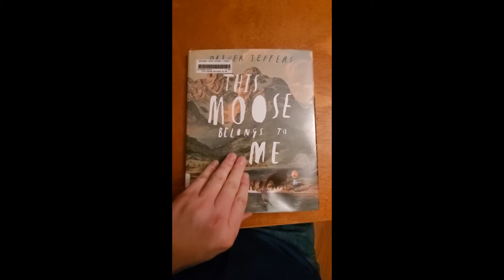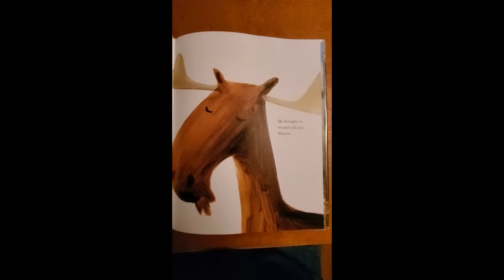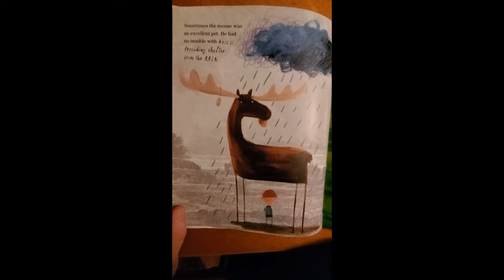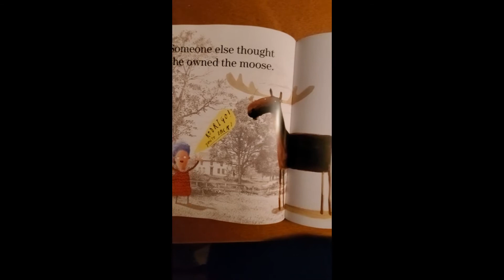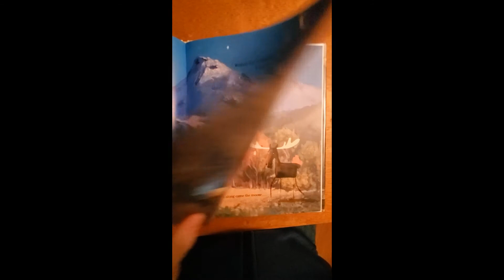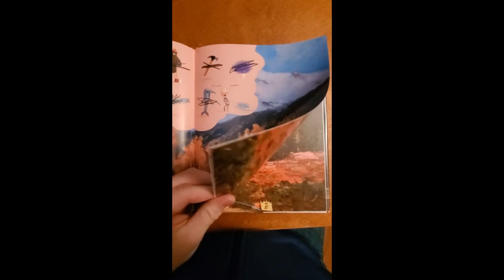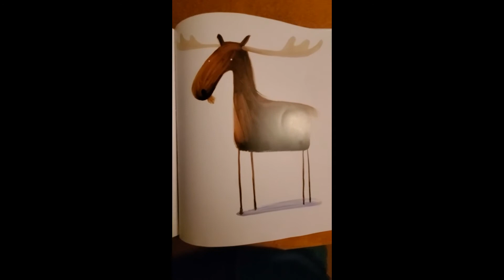Read with Noah Book Club presents This Moose Belongs to Me by Oliver Jeffers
Video 264: This Moose Belongs to Me

Author: Oliver Jeffers

Read with us by watching the videos, get a copy at your local library, or use the below link to buy a copy.

for a complete list of books & videos we have done. While you are there join our free book club along with a link to the official t-shirt.

We proudly support From Noah with Love a 501c3 public charity dedicated to supporting children with disabilities meet their full potential.

***50% of all proceeds from all sales go to From Noah with Love***